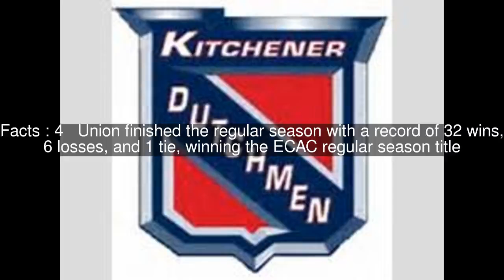2013–14 Union Dutchmen ice hockey season Top #8 Facts